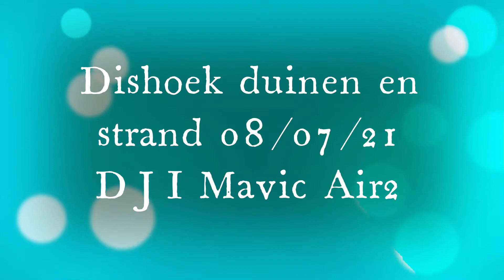Dishoek Zeeland duinen en strand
opname DJI Mavic Air 2 op 08/07/21